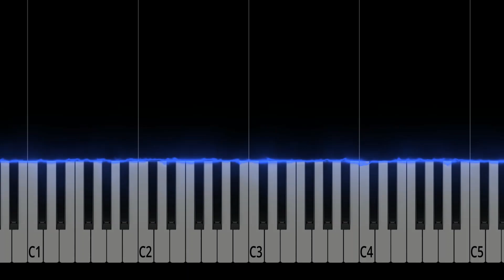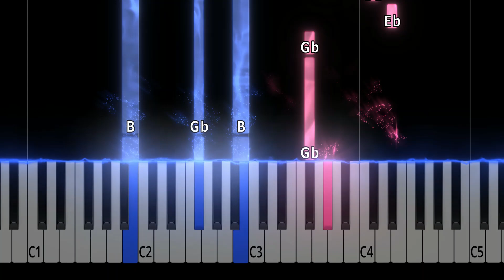Get Me Some of That - Thomas Rhett - INTERMEDIATE Piano Tutorial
This song is part of my "Intermediate Piano" series. Arrangements in this series generally only use one note at a time in the right hand, with some simple chords in the left hand. If you are serious about learning piano, consider finding a piano teacher to help you develop good technique and music reading ability.